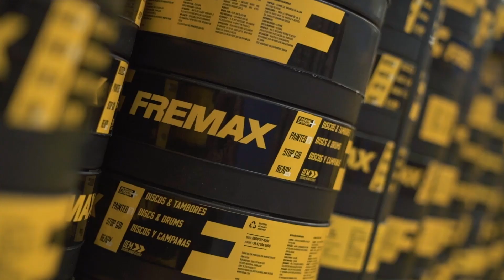Tecnologia Painted Disc a Máxima Proteção Contra Corrosão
No quarto episódio de "Máximo em Tecnologia", Guilherme Zago, do Marketing de Produtos da Fremax, apresenta a Tecnologia Painted Disc. Conheça a pintura preta especial aplicada na superfície dos cubos de discos de freio, que oferece alta resistência à corrosão nas áreas sem atrito, garantindo durabilidade e um acabamento estético superior. 🎨🛡️

Clique e descubra como essa tecnologia pode prolongar a vida útil dos discos do seu veículo! 🛠️🔍